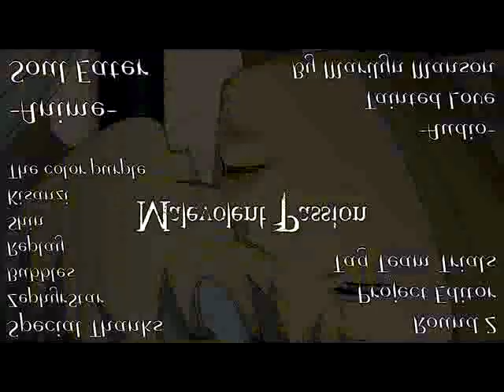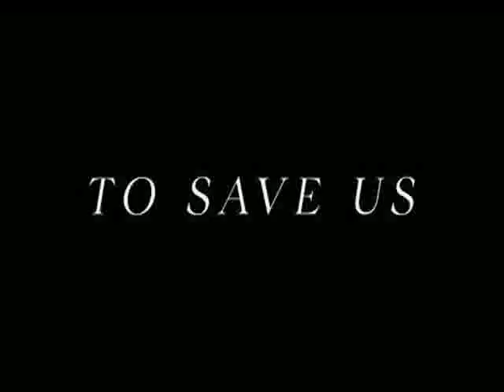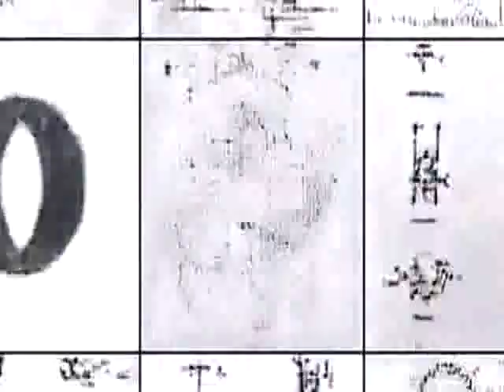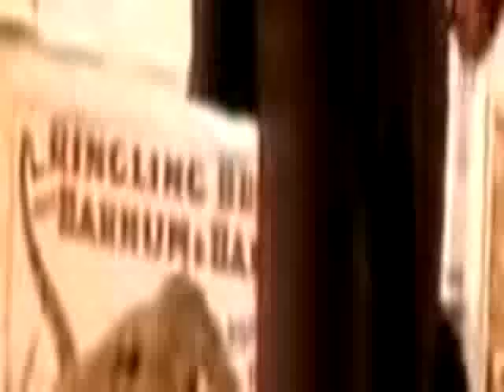18 Wow Wow mp3